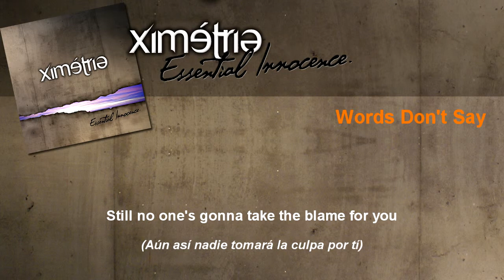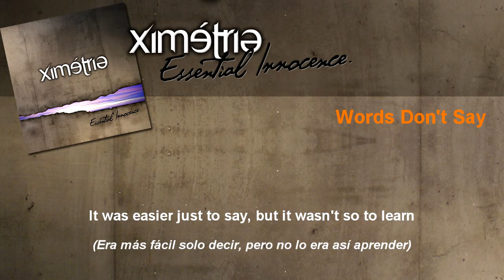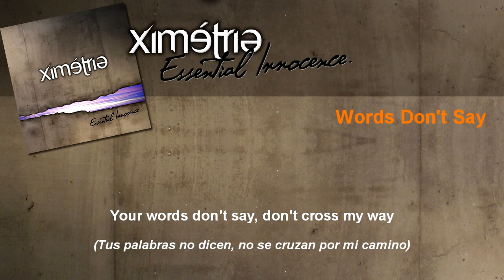Ximetria: Words Don't Say (english subtitles / subtitulos en español)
from the album "Essential Innocence" 2010